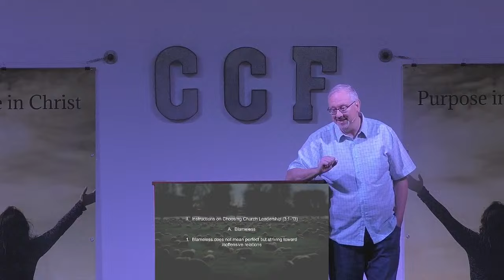Copy of Shepherd School - Life of a Shepherd class 4